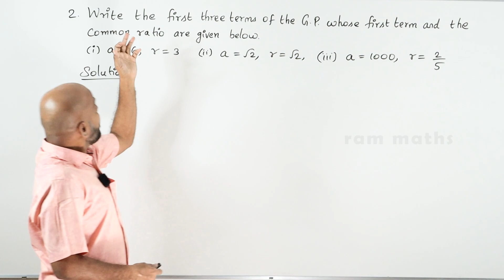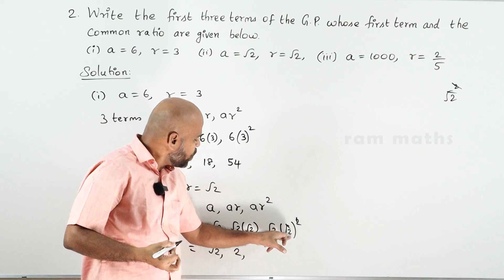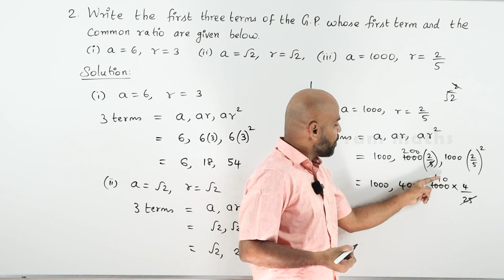10th | EX. 2.7 | Q.No.2 | NUMBERS AND SEQUENCES | CHAPTER 2 | STATE BOARD | RAM MATHS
10th | EX. 2.7 | Q.No.2 | NUMBERS AND SEQUENCES | CHAPTER 2 | STATE BOARD | RAM MATHSV